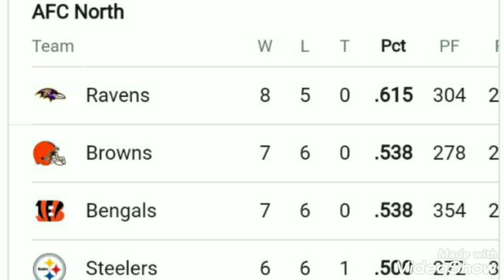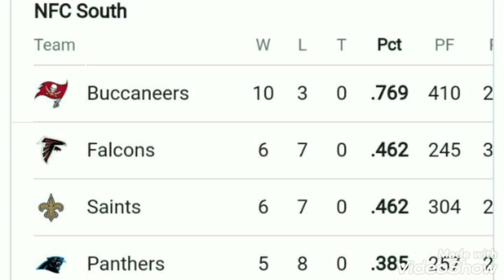NFL standings ; NFL playoffs picture 2021 ; NFL standings today ; NFL standings 2021 ; NFL ; chiefs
NFL Playoff Picture 2021: Updated AFC, NFC Standings ; NFL standings today
NFL standings 2021

Divisional races and a muddled Wild Card picture were the theme for much of Sunday's action, as the NFL's playoff scenarios continued to come into focus.

Below, we'll take a look at the updated standings after the day's games.

AFC Standings

1. New England Patriots (9-4)

2. Tennessee Titans (9-4)

3. Kansas City Chiefs (9-4)

4. Baltimore Ravens (8-5)

5. Los Angeles Chargers (8-5)

6. Indianapolis Colts (7-6)

7. Buffalo Bills (7-6)

8. Cleveland Browns (7-6)

9. Cincinnati Bengals (7-6)

10. Denver Broncos (7-6)

11. Pittsburgh Steelers (6-6-1)

12. Las Vegas Raiders (6-7)

13. Miami Dolphins (6-7)

14. New York Jets (3-10)

15. Houston Texans (2-11)

16. Jacksonville Jaguars (2-11)

NFC Standings

1. Arizona Cardinals (10-2)

2. Tampa Bay Buccaneers (10-3)

3. Green Bay Packers (9-3)

4. Dallas Cowboys (9-4)

5. Los Angeles Rams (8-4)

6. San Francisco 49ers (7-6)

7. Washington Football Team (6-7)

8. Minnesota Vikings (6-7)

9. Philadelphia Eagles (6-7)

10. Atlanta Falcons (6-7)

11. New Orleans Saints (6-7)

12. Carolina Panthers (5-8)

13. Seattle Seahawks (5-8)

14. Chicago Bears (4-8)

15. New York Giants (4-9)

16. Detroit Lions (1-11-1)

Analysis

In the AFC, the Chiefs made a major statement about their status as a Super Bowl contender, absolutely smoking the Raiders and setting up an enormous AFC West showdown with the Chargers on Thursday night.

The Titans, meanwhile, kept pace for the top overall seed in the conference, smacking around a hapless Jaguars team that may be giving up on head coach Urban Meyer.

Things aren't pretty in Jacksonville:

The Ravens were dealt a double whammy on Sunday, however, both losing to the rival Browns and seeing superstar quarterback Lamar Jackson leave the game with an ankle sprain and not return.

That injury, if it extends beyond Sunday, could have major ramifications in the AFC playoff picture.

The win not only bumped the Browns up the wild-card standings, but it also left them just a game back of the Ravens in the AFC North.

The Wild Card chase in the AFC is bonkers. With the Bengals and Bills both losing in the late afternoon slate, five teams are now 7-6 and chasing the final two playoff spots, while the Steelers are a half-game back and Raiders and Dolphins are just one game back. Wild stuff.

In the NFC, the Cowboys all but wrapped up the NFC East title on Sunday, beating Washington and moving three games clear of them in the division. Barring an enormous meltdown—and let's be honest, this organization has not proved to be above such meltdowns in the past two decades—the Cowboys are playoff-bound.

Washington may be as well, but its path to playoff football got a lot murkier after this loss. While it is currently in the last wild-card spot because of tiebreakers, it is one of five NFC teams with a 6-7 record ahead of a crucial matchup against the Eagles next week.

Oh, and the Panthers and Seahawks are just one game back of that final wild-card berth. Carolina's postseason aspirations took a major hit with Sunday's 29-21 loss to the Falcons, while Seattle has now won two in a row after a blowout win over the Texans.

The Bucs, meanwhile, survived a comeback attempt from the Bills to move just a half-game back of the Cardinals for the top overall seed in the NFC.

As for the "race" to the top overall pick, the Lions remain in the driver's seat, but the Texans and Jaguars are closing in.